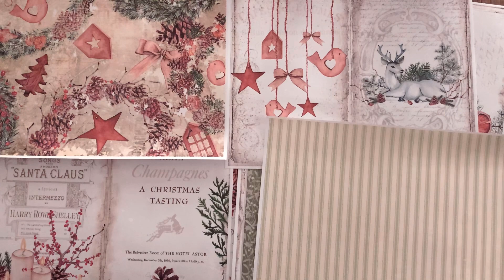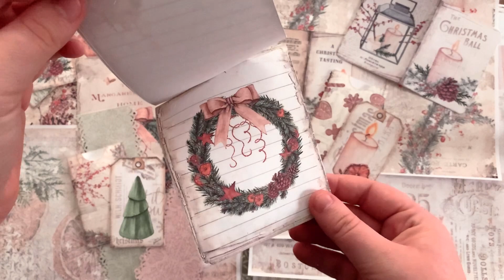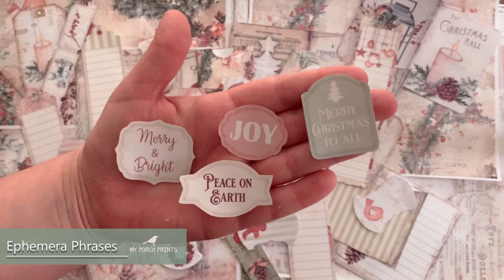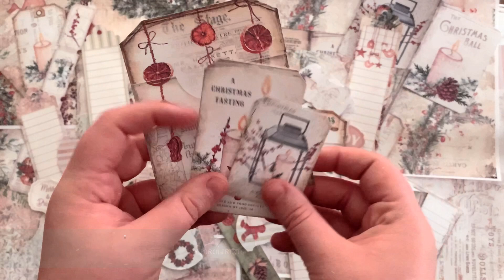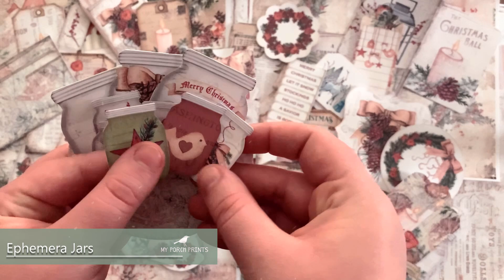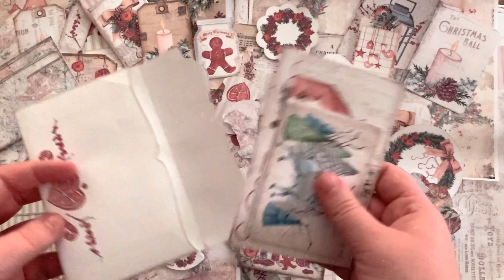What's In My Kit: Christmas Traditions Junk Journal 🎄| My Porch Prints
It's beginning to feel a lot like Christmas. ! 🔔
Sorry this video is a little grainy, the light wasn't working with us that day, but hopefully you can push past that to see all the holiday spirit this kit contains!
MPP KITS FROM TODAY'S TUTORIAL:
CRAFTING SUPPLIES WE USE
CROP-A-DILE PUNCH:

CORNER ROUNDING PUNCH:

FISKARS 1/16" PUNCH:

BONE FOLDER:

BULB SAFETY PINS:

CARDBOARD CHIPBOARD 8.5x5.5 INCH

TIM HOLTZ FASTENER RINGS:

TIM HOLTZ CORNERS:

TIM HOLTZ DISTRESS INK:

TIM HOLTZ ORNATE PLATES:

TIM HOLTZ MINI PAPERCLIPS:

TIM HOLTZ KEYHOLES:

TIM HOLTZ RING FASTENERS:

TIM HOLTZ BRADS FASTENERS:

TIM HOLTZ HINGE CLIPS:

COIN HOLDERS:

WHITE PAPER DOILIES:

SCALLOPED BORDER PUNCH:

METAL LABEL HOLDERS:

EYELET PUNCH

1.5 INCH ROUND CIRCLE PUNCH:

SARI SILK RIBBON:

MOUNTING TAPE:

BINDER RINGS:

KRAFT COIN ENVELOPES: